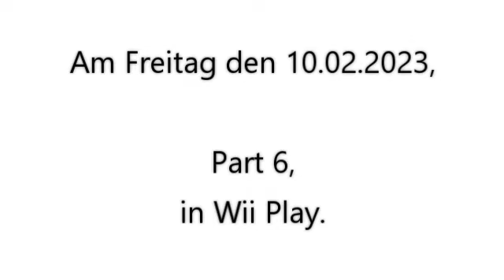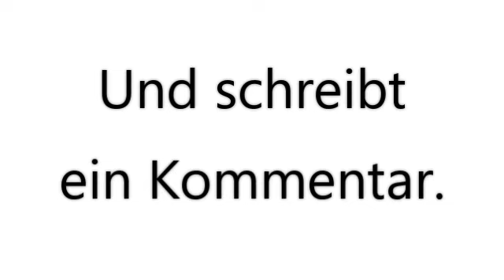Part 6, in Wii Play, am Freitag den 10.02.2023. 🥏🏓🎱🎣🐄👨‍✈️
Domtendo Junior. 😀
In Wii Play, von 2023. 🥏🏓🎱🎣🐄👨‍✈️

Part 6,
in Wii Play,
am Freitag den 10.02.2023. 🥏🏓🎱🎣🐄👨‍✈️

Stufe 6, in Billard.

In 0:30, Spiel 1.
In 4:40, Spiel 2.
In 9:25, Spiel 3.
In 13:05, Spiel 4.
In 16:05, Spiel 5.

Und schreibt
ein Kommentar.